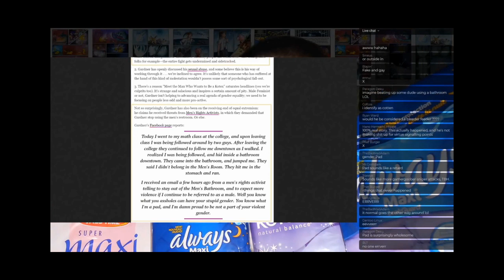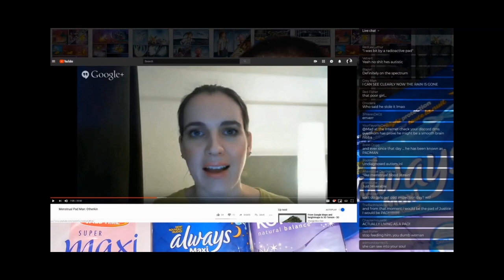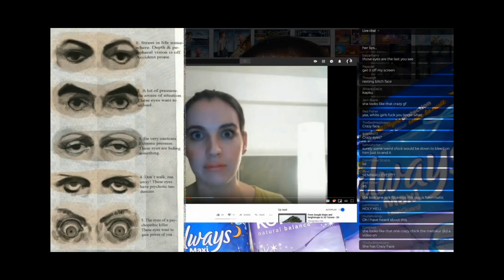MATI clip - Sanpaku eyes